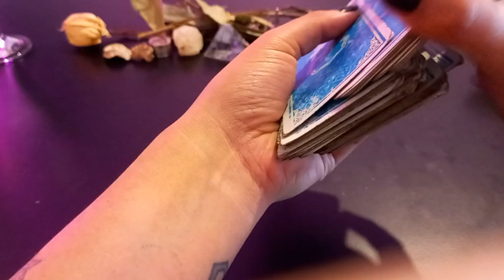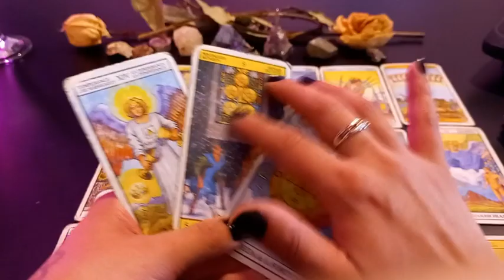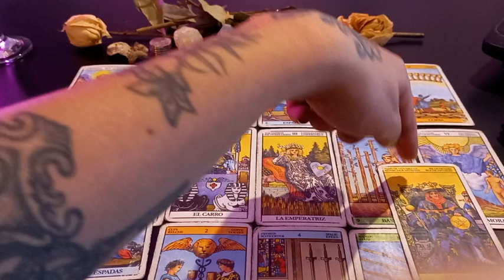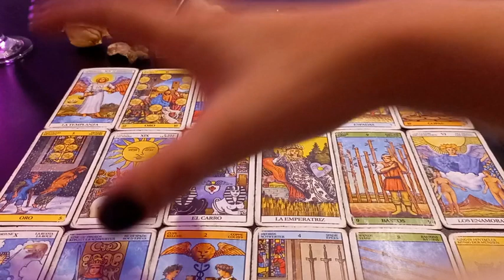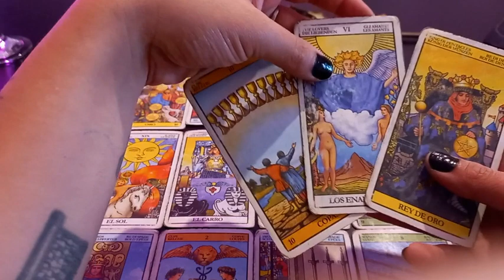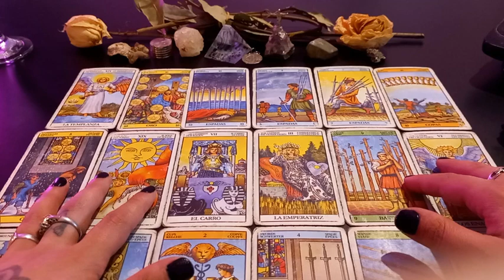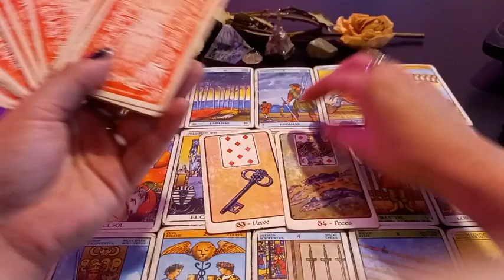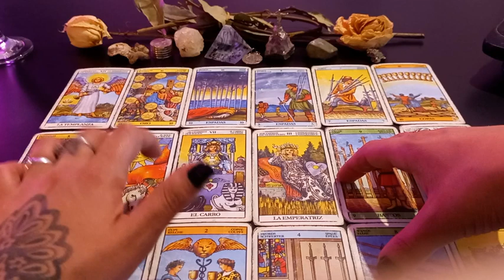🌟⭐ CANCER TAROT 🔮🌟⭐ Continuas? o cortas definitivamente?!! 🌟⭐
Muchas gracias!!  ♥️♥️♥️